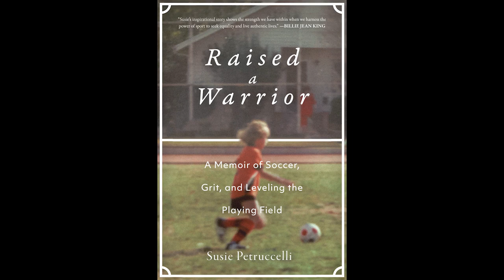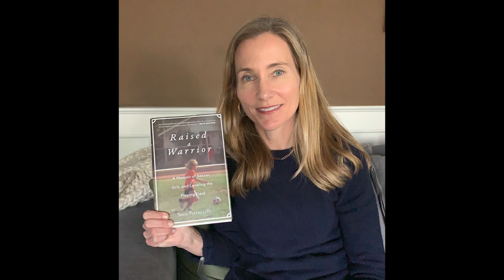Raised A Warrior by Susie Petruccelli - Apollo Publishers - Book Trailer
A star athlete shares her trailblazing account of triumph in the face of sexism, self-doubt, and injury, gives a remarkable global tour of the women's soccer world, and presents a stirring call-to-action to secure equal pay and conditions.

When Susie Petruccelli won a place on Harvard University's soccer team, she felt on top of the world—talented, strong, and worthy. Unfortunately, after sustaining injuries and developing health problems, she felt her worth slip away. In this remarkable memoir, Petruccelli reveals how she battled her way back onto the field and continued to fight even after she hung up her cleats. She distills the significance of not giving up on oneself and inspires players of all sports who've faced injuries to persevere. She also brings to light the inequities and discrimination female athletes face that she's traveled the world to see and document firsthand, and introduces the international athletes and activists fighting for equal pay and conditions. In so doing, she reveals the progress made, as well as the battles ahead and the force of the movement.

Raised a Warrior is the winner of the Vikki Orvice Prize and has been praised by a wide range of sports icons from Pelé to Billie Jean King.